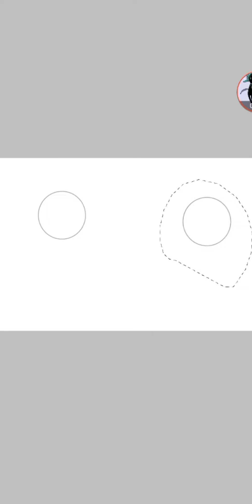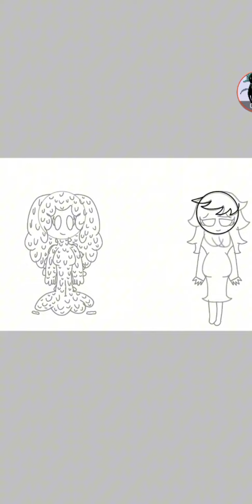Nivara Slime y White Glue (madres que cuidaron a Slim Slime y Grey Glue)